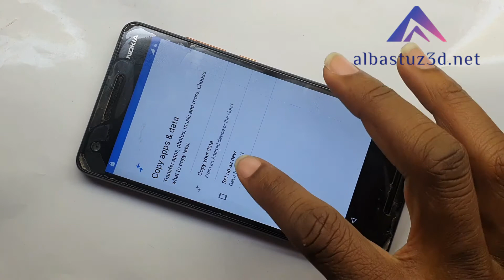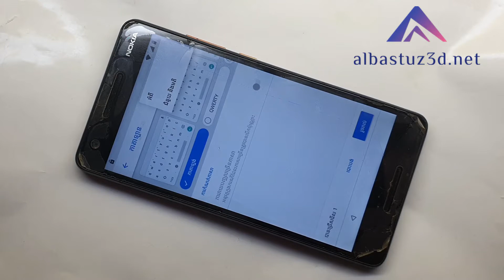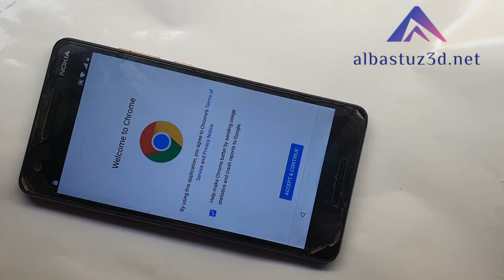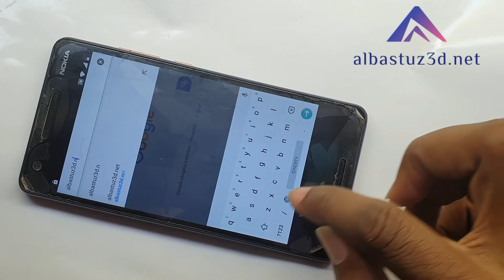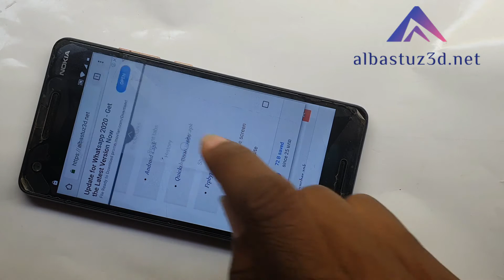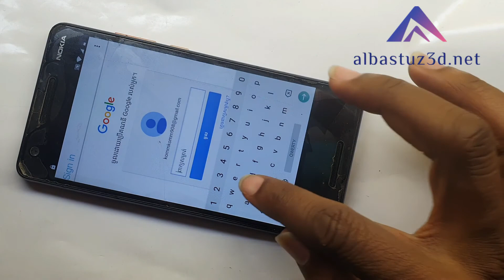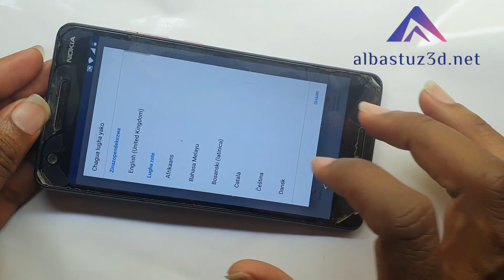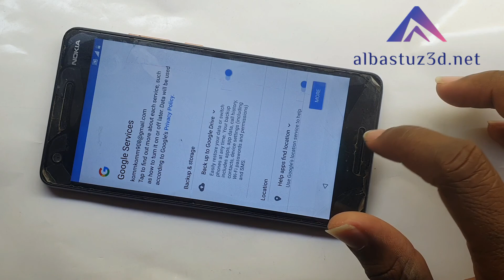1000%!!! Nokia 2 1 TA 1080 TA 1086 TA 1092 Remove google account,Bypass FRP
Link for download Account Unlock app